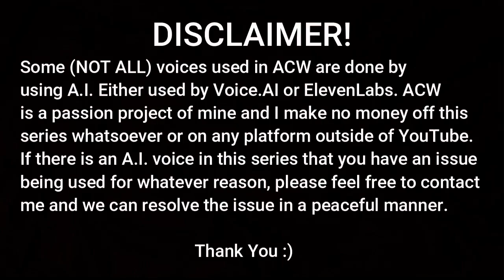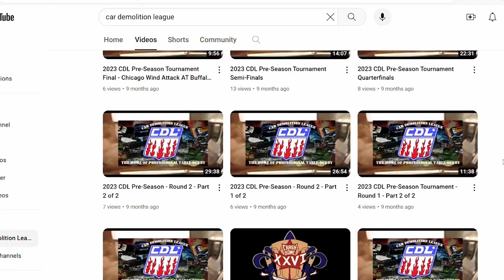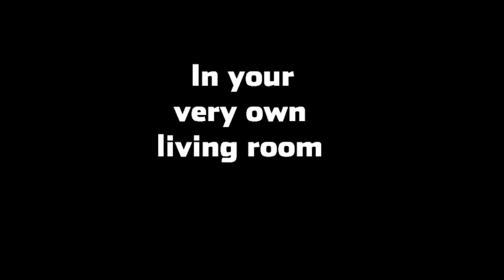ACW Season 2 -- EP. 5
It's Thursday! And you know what that means! It's time for Anthro Championship Wrestling!

The Kung Fu Tiger, Willow will issue an open challenge to ANY WRESTLER (even to ones outside of the promotion) as she makes her Season 2 debut and looks for make an impact!

And in our main event, the newly formed alliance of Dani McPherson and Samantha E. Gehring will team up to take on Kojo's acolytes, Alucard and Lilith; The Hellhounds!

Game used: Fire Pro Wrestling World (PC)

Guest Characters used in this episode